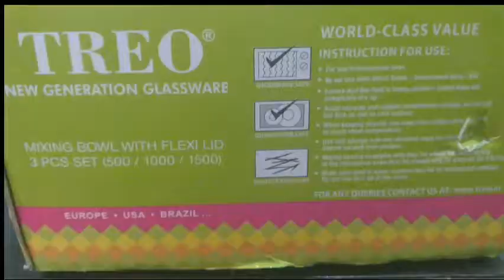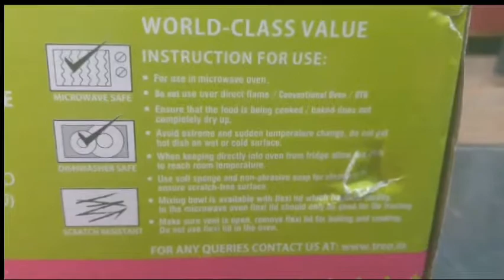Microwave Bowl Unboxing | Treo Mixing Bowl | Demo & Review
Treo Mixing Bowl Set with Lid, 3Pcs (1.5 LTR, 1 LTR, 0.5 LTR)

Item model number: FG-GWF-FGB-0245

Mixing bowl 3 pcs (1.5 ltr, 1.0 ltr, 0.5ltr) set with lid (thermocol packing)

Question:Can it be use in microwave for heating the food?
Answer:Yes

Question:Wat colour is available?
Answer:Yellow

Question:Is it same product material as "treo by milton glass dessert bowl with handle, 260ml, set of 2, transparent"?
Answer:Yes

Question:Can it be used for cooking in microwave ie. 8-9 min at high temperature in microwave
Answer:Yes

Question:Is it ovenable
Answer:yes

Question:Can we use with lid in microwave?
Answer:No

Question:Is blue colour available
Answer:no